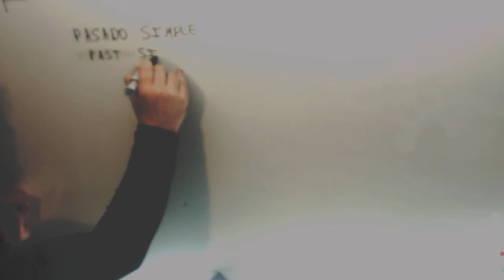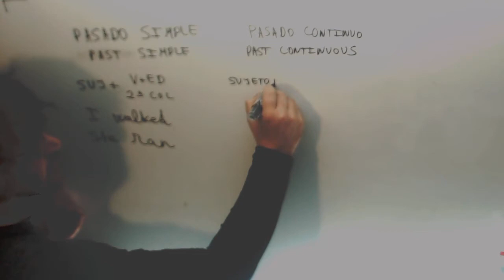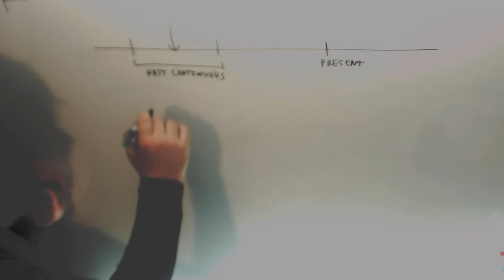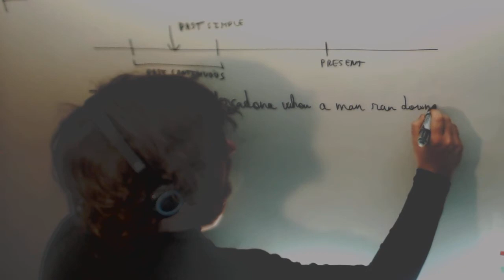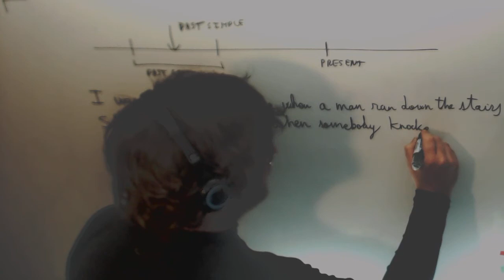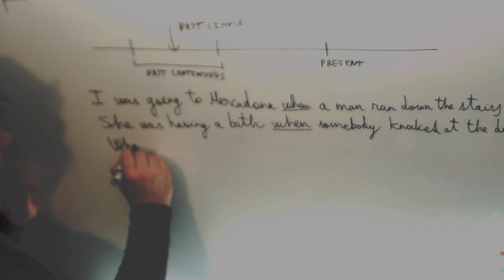Past simple Contrast Past continuous Ingles Academia Usero Estepona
Past simple Contrast Past continuous Ingles